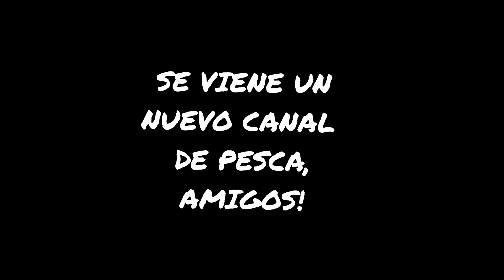NUEVO CANAL DE PESCA!!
Bienvenidos a este nuevo canal de pesca en el que compartiremos pescas, recetas, lugares y sobre todo la amistad!
SEGUINOS EN TIK TOK COMO @MISIONPESCA
SEGUINOS EN INSTAGRAM COMO @MISION_PESCA